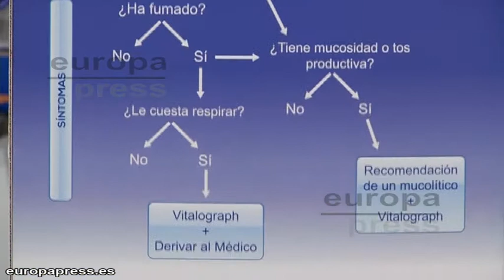¿Sabe qué edad tienen sus pulmones?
¿Sabe qué edad tienen sus pulmones? Conocer su edad pulmonar es posible gracias a una breve prueba respiratoria. Tan sólo es necesario expirar durante 6 segundos a través de un dispositivo para conocer cuántos años tienen sus pulmones.

Coincidiendo con el día mundial de la enfermedad pulmonar obstructiva crónica, la sociedad española de farmacia comunitaria y la sociedad española de médicos generales y de familia, con la colaboración de Boehringer Ingelheim, ha impulsado esta pionera iniciativa que permite detectar de manera precoz la enfermedad.